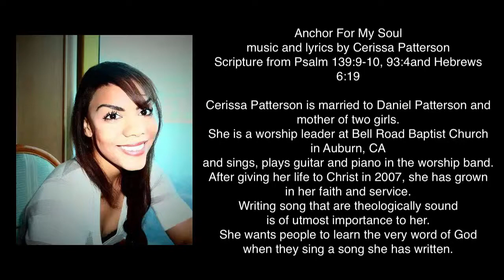Anchor for My Soul Dan Cam